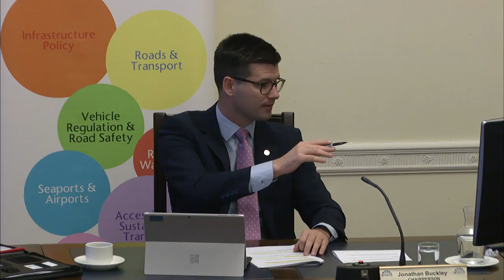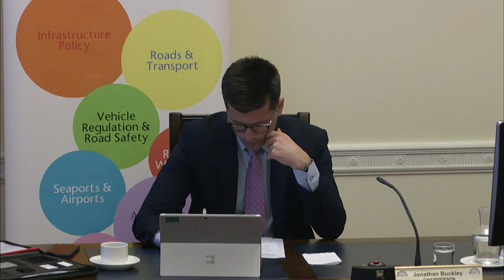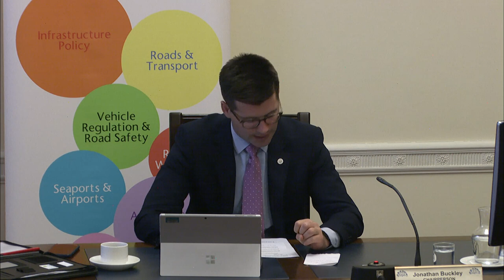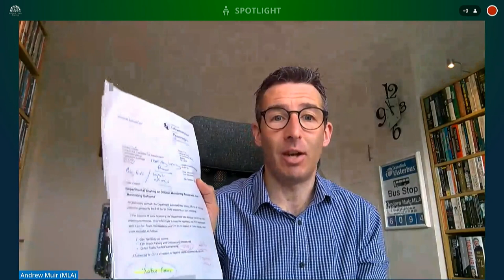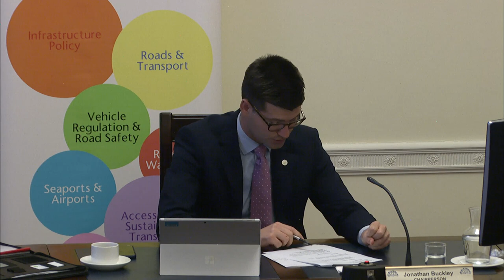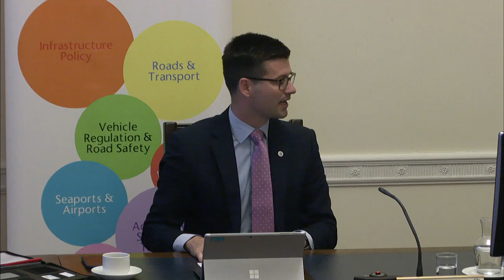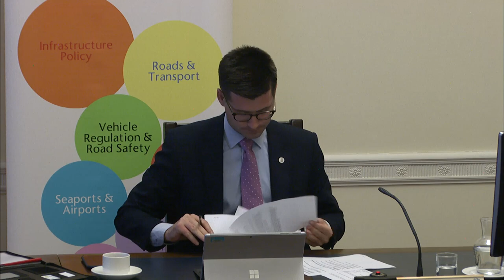Committee for Infrastructure Meeting Wednesday 06 October 2021